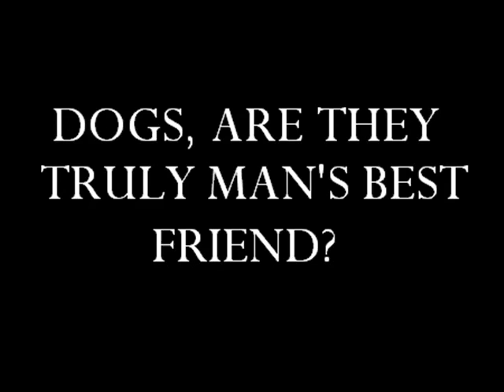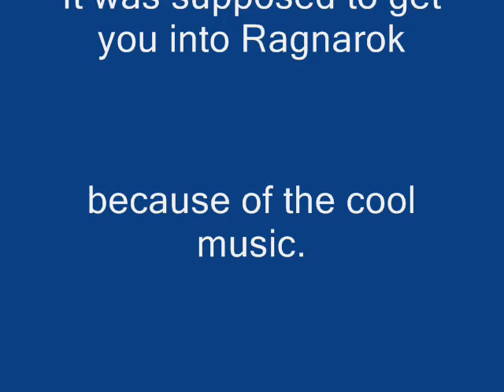Aiko Photo Album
A photo album of Aiko that i made (Aiko is ma dog)